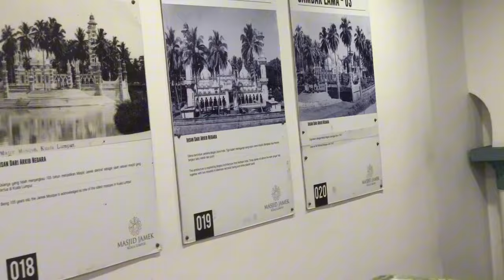TARAWEEH IN MASJID JAMEK MALAYSIA | A BEAUTIFUL MASJID IN THE HEART OF KUALA LUMPUR